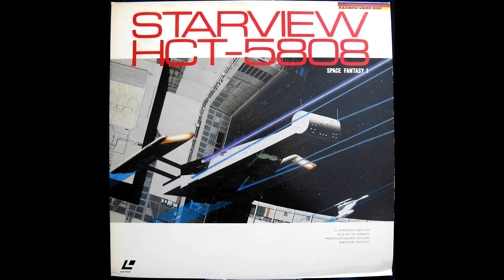T-03 - Starview HCT-5808 - Jun Fukamachi [1984]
Hope processed into a soundwave.

I looked far and wide for an original source file of the song but had to settle with splicing the album from youtube. Jun Fukamachi seemingly just randomly appeared here from the abyss. If beauty like this was found, what have we lost?